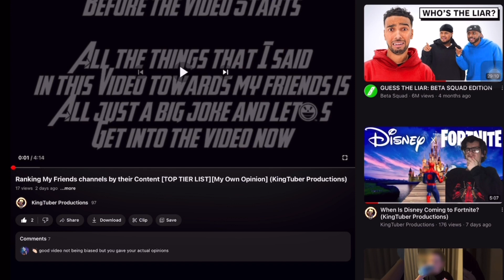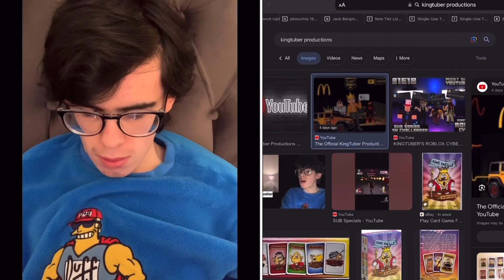Looking Up my Friends YT Channels On Google To See what Comes up!! [GONE WRONG]KingTuber Productions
Go look up: @shadowkori @Coolestswagest9191 @gerardsheppard894 @KingRobloxJosh606 and @moutai675 on Google. 🤣